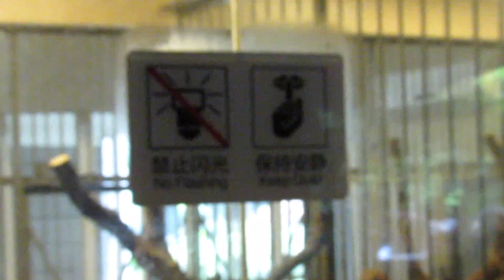Giant Panda Breeding Research Center Chengdu China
Cuteness overload.. Pandas playing in the nursery of Cheng du Research Base of Giant Panda Breeding in Chengdu, China
This is the youtube channel for the travel blog Miss-World.dk ✈️🌍